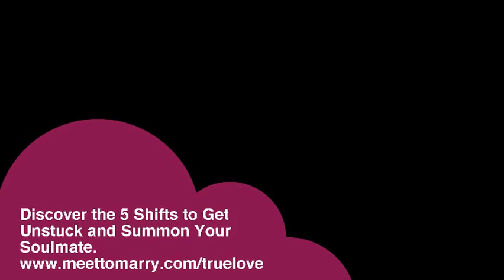Rossella, 55 met and married the love of her life without waiting, or compromising on anything!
Rossella found her soulmate Randy and they’re getting married in July! After a 23 year toxic marriage and an inconsistent dating life, she stumbled into Meet to Marry Get Unstuck in Love took action towards what she wanted and got it!

Become an empowered dater and meet The One.
Discover How to Get Unstuck in Love and Summon Your Soulmate.